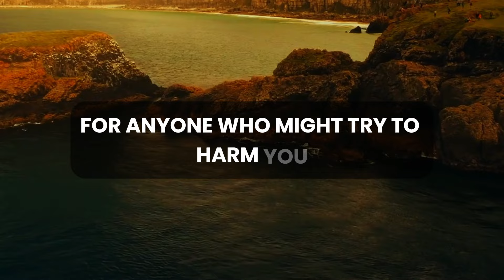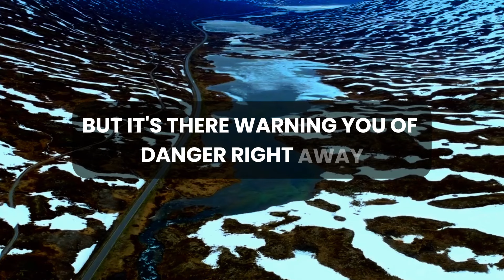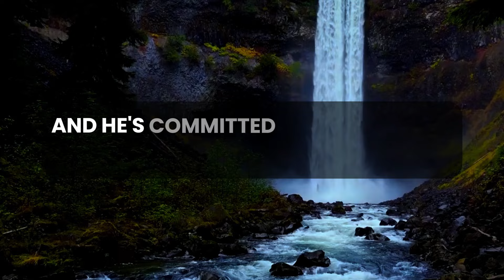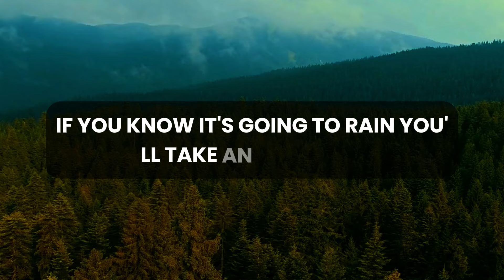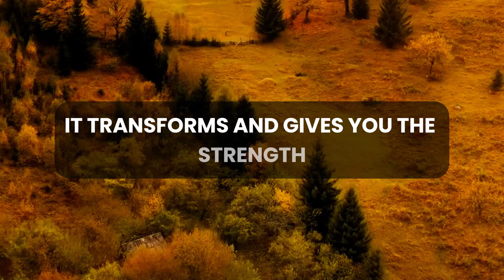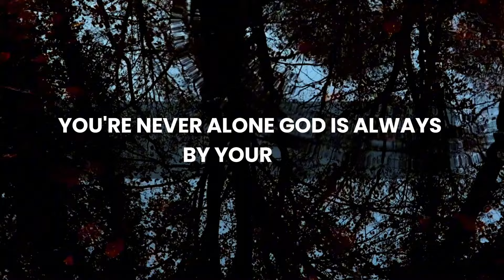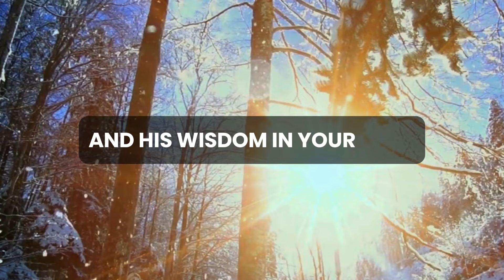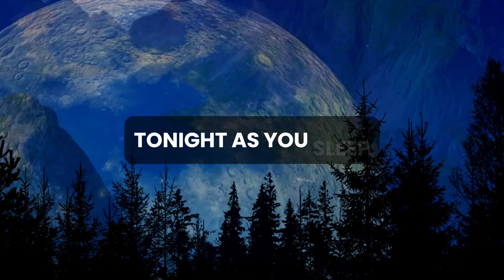💌 🛑 God Message Today | Your privacy is being invaded. This person is...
God thought
Message from the universe
Universe Message
Lord Message
Lowofattraction
God helps
Jesus christ
Faith quotes
Jesus Message
God Message
God's Message
Message for God
bible quotes
God say

gods message